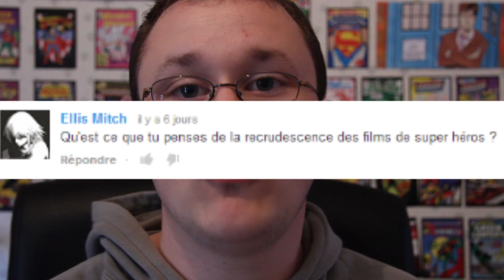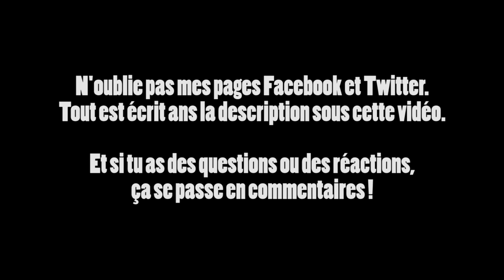Voilà de quoi j'te parle HS02 - Lucy & films de Super héros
Deuxième Hors-série de ma chronique. Hors-série parce que non écrit à l'avance.

Cette fois, j'évoque le film Lucy de Luc Besson ainsi que les films de super-héros d'une manière générale.